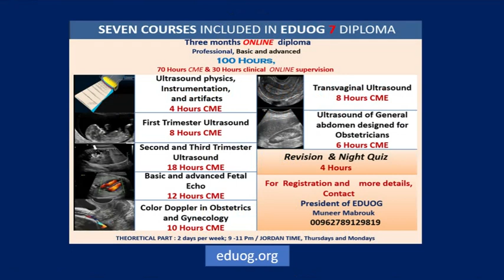EDUOG 7; Coming soon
The seventh EDUOG diploma of Ultrasound in Obstetrics and Gynecology. You may Check EDUOG website for syllabus and more details.